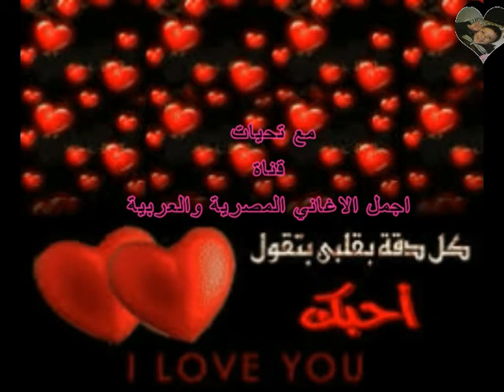La chanson de deux jours pour le chanteur égyptien Amr Diab - produite en 1994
Leurs deux jours
Elle est venue le chercher
Paroles
Deux jours et d'autres seront Haji, mon cœur
Que pensez-vous d'eux, mon cœur?
Ce qui les fait vibrer
Oubliez-les, vous pouvez les voir en marchant.
Pourquoi vous souciez-vous pourquoi vivent-ils?
Ne pensez pas que vous, mon cœur, revenez le deuxième de leurs jours
Après qu'ils aient été les plus chers mon amour, nous sommes dans notre état et ils sont dans leur état
Ne pense pas que tu es mon cœur (retourne les seconds vivre leurs jours
Après ce qu'ils ont été le plus précieux mon amour (Nous sommes dans notre condition et ils sont dans leur condition
Oh quoi, mon cœur, nous leur avons donné plus que l'amour dans leur esprit
Ils nous ont blessés et sont restés silencieux pour eux, et ils ont pensé que nous les avons salués